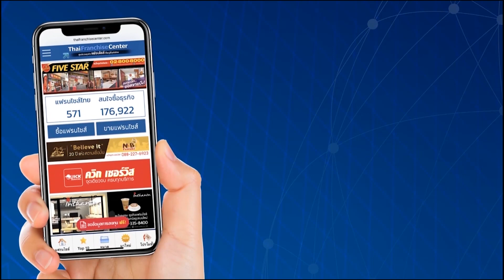TF News | มาแล้ว!รวมแหล่งซื้อหอยกระโจงโดง ลุ้นไข่มุกเมโล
หอยกระโจงโดงกลายเป็นความหวังของคนที่อยากจะรวยทางลัด
หลังจากที่ก่อนหน้านี้มีคนซื้อหอยกระโจงโดงไปต้มกิน แล้วพบไข่มุกสีเหลืองทอง
เมื่อนำไปตรวจสอบที่สถาบันวิจัยและพัฒนาอัญมณีและเครื่องประดับแห่งชาติ ปรากฏว่าเป็นของแท้ 100% และยังมีน้ำหนักถึง 65.75 กะรัต!